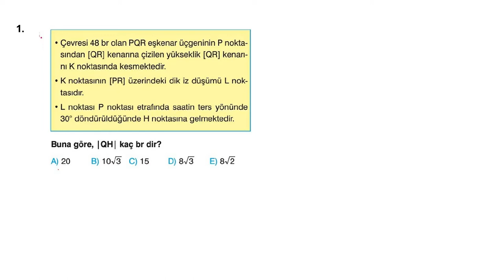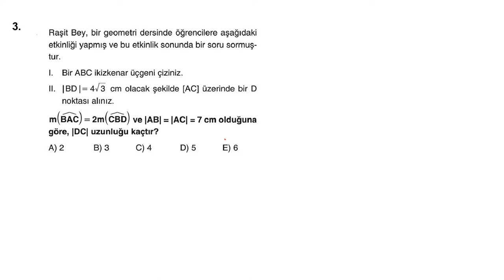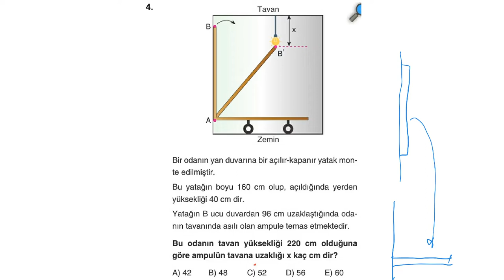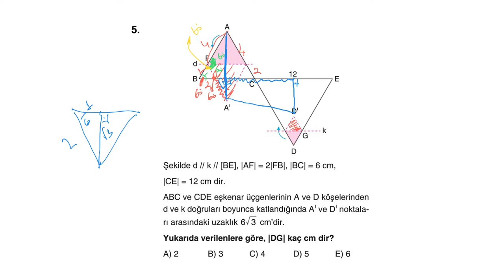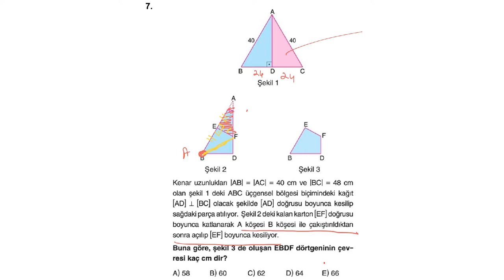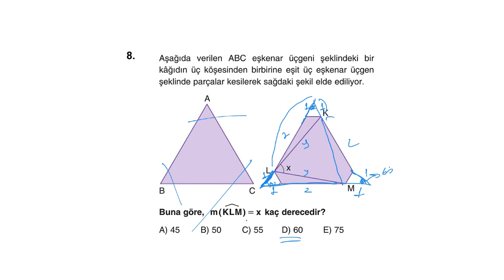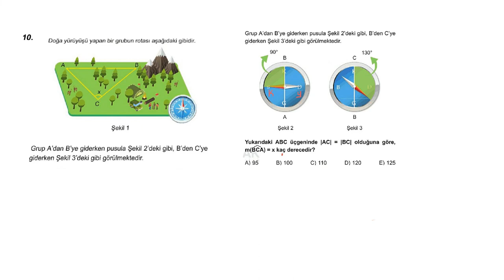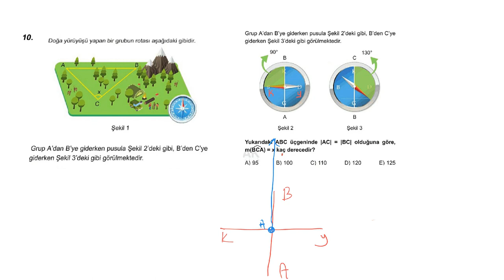İKİZKENAR EŞKENAR ÜÇGEN YENİ NESİL SORU ÇÖZÜMÜ